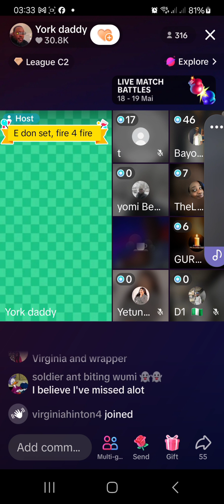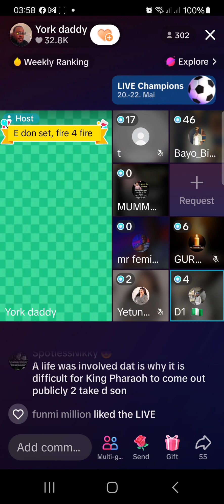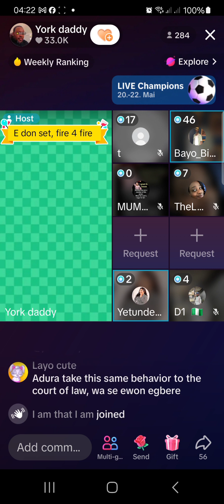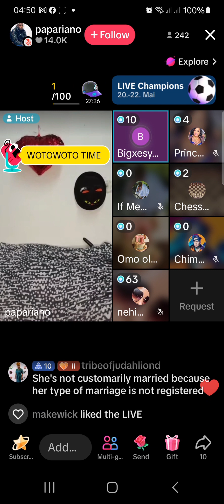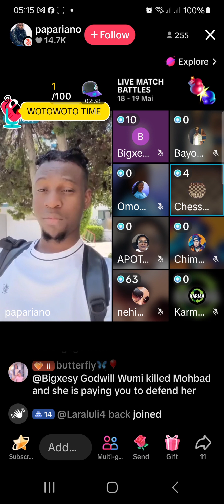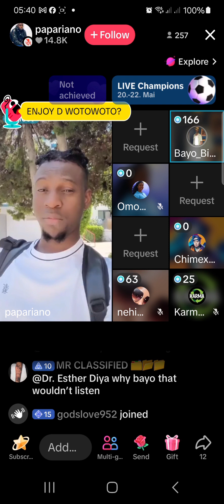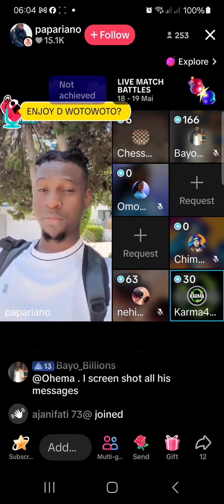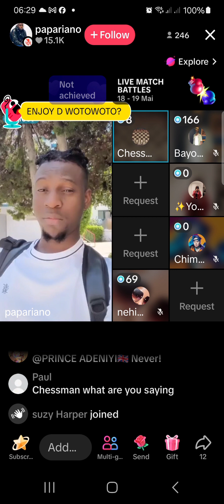20 May 2024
justice for mohbad still continue we are not relenting until we get the justice for mohbad, no DNA NO BURIAL we moveeeeeeeee